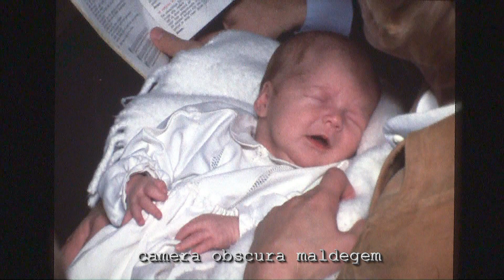4471-RITD1 Het ritueel van het doopsel (film super8)./S8-FPGDJ-FPRV-FCO17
Filmfragment uit een intro van een van de archieffilmen. De inleiding van elke archieffilm (en elke archieffilm bestond uit een deel 1 en een deel 2) begon met een overzicht van enkele levensfragmenten uit het voorbije jaar. Van een doopsel tot een begrafenis.
Medepastoor Guido De jaeger en koster René Verhaeghe (film super8).